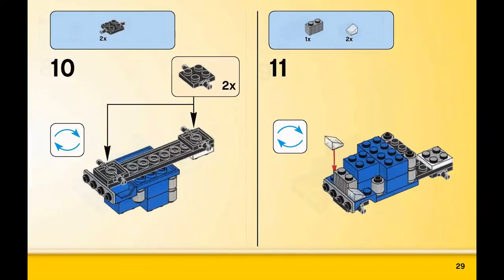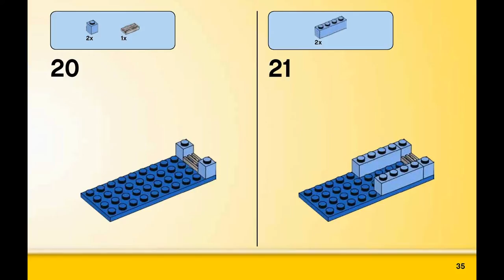Truck (how to build) | LEGO CLASSIC 10705